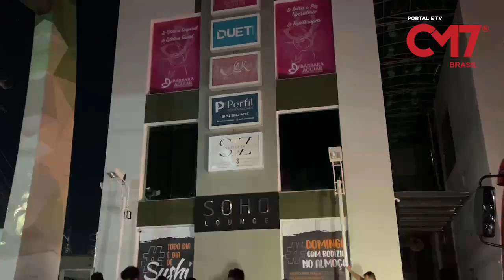Urgente: Incêndio dentro de uma massoterapia no Parque Dez